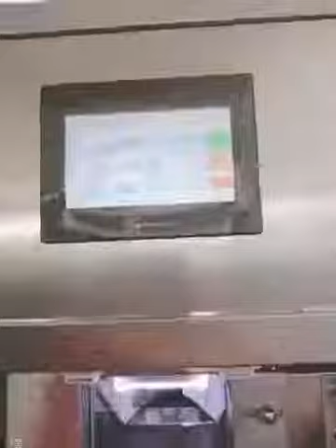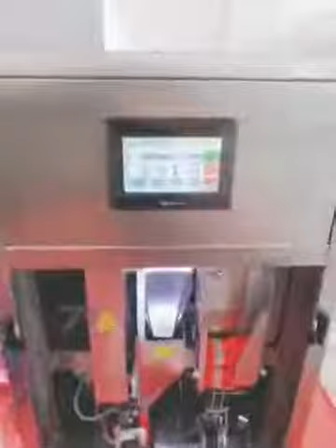VACUUM TEA BAG PACKING MACHINE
For premade bags smalle sachet bag packaging, vacuum small tea bag packs